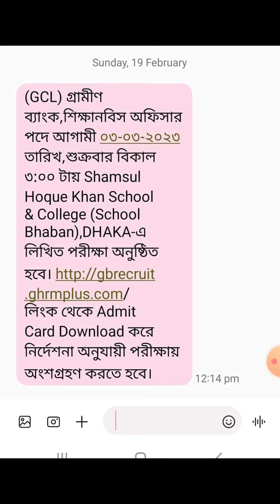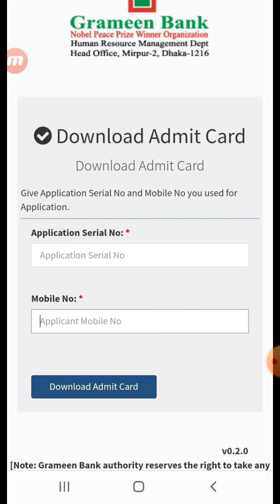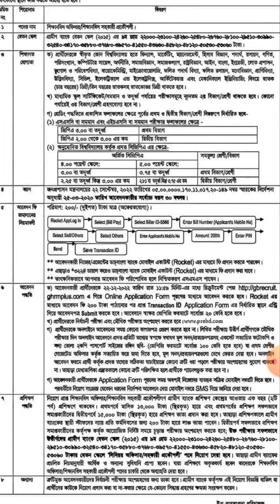গ্রামীণ ব্যাংক এডমিট কার্ড সিরিয়াল নং|| পরীক্ষা পদ্ধতি || Grameen Bank Senior Officer Exam || Serial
গ্রামীণ ব্যাংক এডমিট কার্ড সিরিয়াল নং|| পরীক্ষা পদ্ধতি || Grameen Bank Senior Officer Exam ||

Grameen Bank Admit card
Grameen Bank Serial no pblm
Recove serial number grameen bank
grameen bank cerculer,GrameenBank Serial number recover,how to recover grameen bank serial,GB cdrculer,গ্রামীণ ব্যাংক নিয়োগ,গ্রামীণ ব্যাংক সিরিয়াল নং,গ্রামিণ ব্যাংক প্রশ্ন প্যাটার্ন,Grameen BANK Questions,Admit card grameen bmedn bank

How to recover grameen bank serial.number
Grameen bank admit
Grameen bank job
Senior officer grameen bank